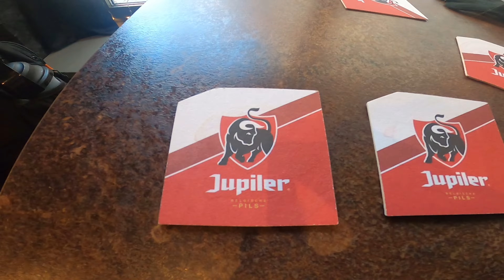BELGIUM- Frozen Canal Ride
Back in December xmas time of 2022. I went to Belgium Brussels and Brugge to be exact. Buddy the little cute doggo showing off his skills, a long eurostar train journey to Belgium. Got to the home of chocolate, got to the nice little hotel and then explored the city of Brussels. Saw the peeing boy statue, no idea why it is so popular lol it is a bit strange. Explored the insane architecture, and saw some great light shows in the city centre square. In the evening we went round the xmas markets and got lots of great food, the nutella waffles were insane.

The next day we had a nice little breakfast and then off to Brugge to explore that city, we took a frozen canal boat trip where the canal was literally frozen over, I remember this place being crazy cold, I would wear my fluffy pj's under my clothes and coat and still be cold. Brugge was really pretty, I liked it there. Exploring the urban area and history of Belgium, rode on a double decker train and eventually our time in Belgium came to an end. Was a great little trip and I love exploring new places.

Song: Juice WRLD - Empty (Lumee Remix)
In the words of Billie Eilish, every single word.